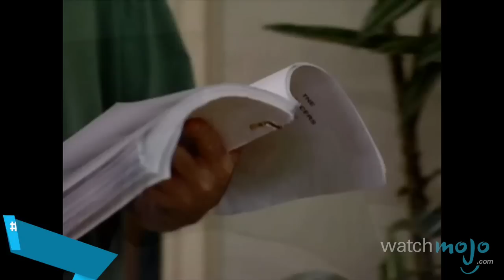Top 10 Curb Your Enthusiasm Episodes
Oh Larry, your crazy antics and neurotic behavior have entertained us for years! as we count down our picks for the Top 10 Curb Your Enthusiasm Episodes.

Special thanks to our users jkellis, Michael Napoli, mac121mr0 and Jorge Manso for submitting the idea on our Suggestion Tool